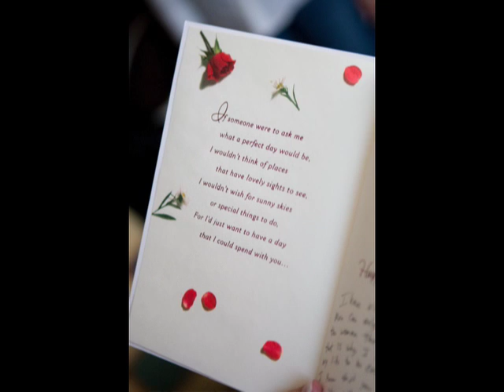Jamie & Matt's Wedding Story